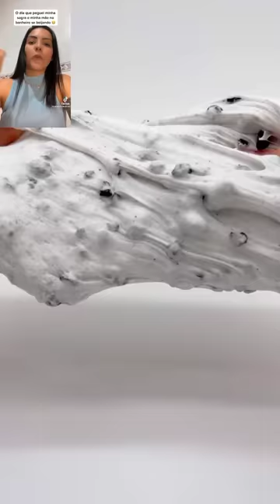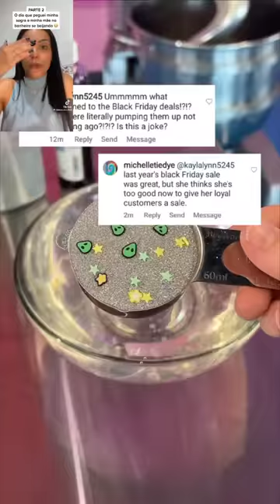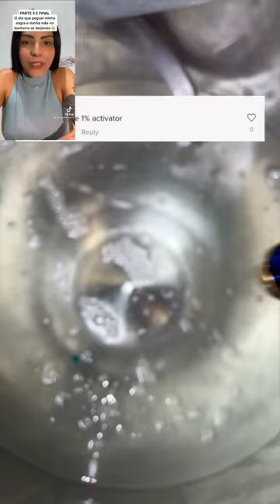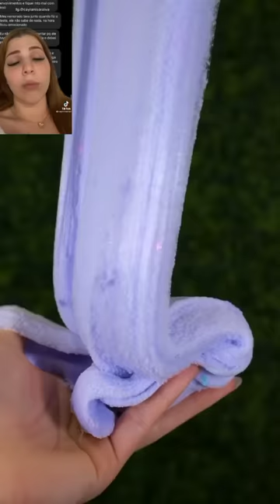História com slime